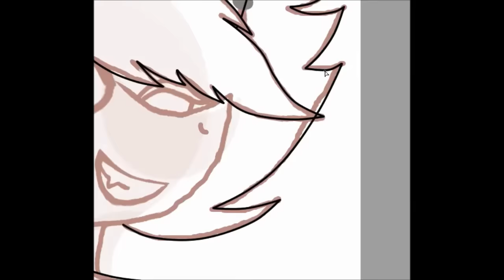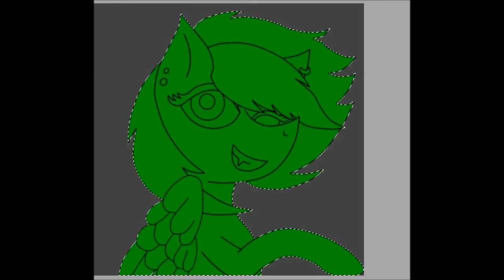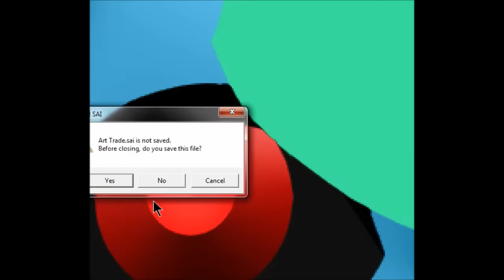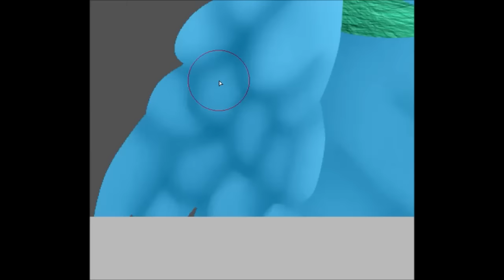Shisha Plotke [Art Trade OC] Speedpaint - By Tiger MC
Zene:

Tobu - Colors